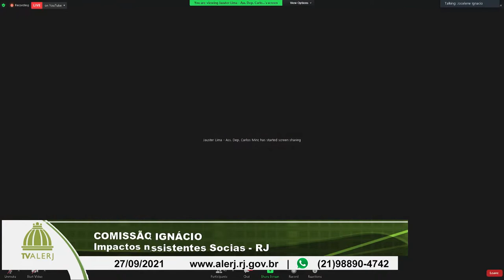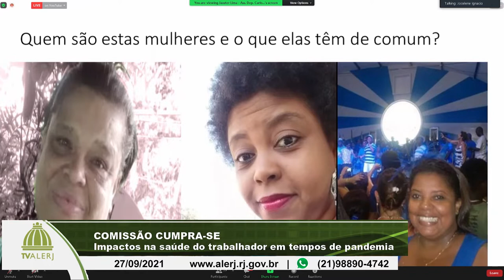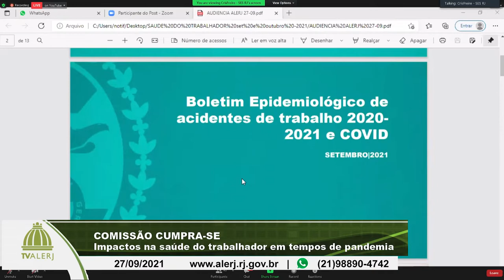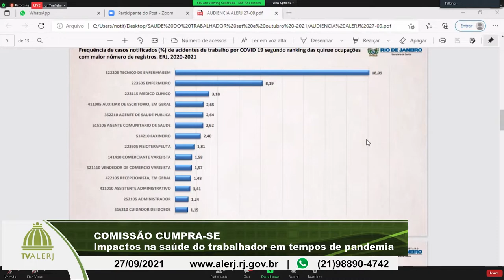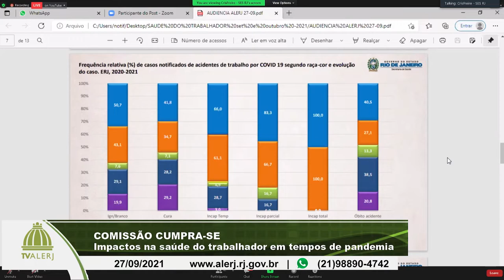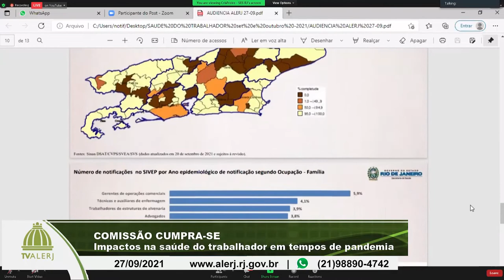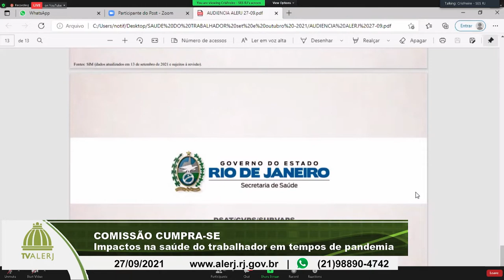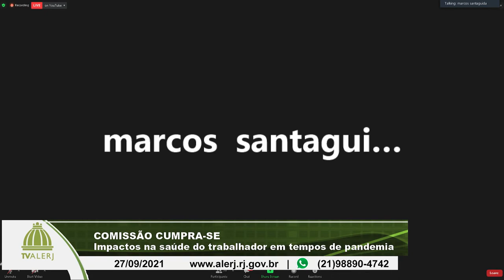Comissão Cumpra-se - Saúde trabalhador na pandemia